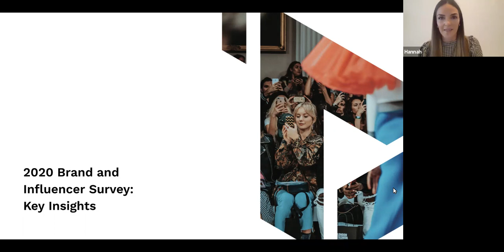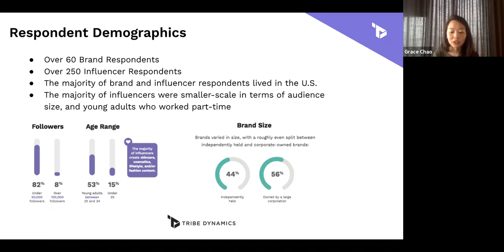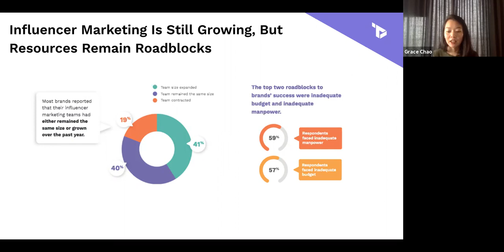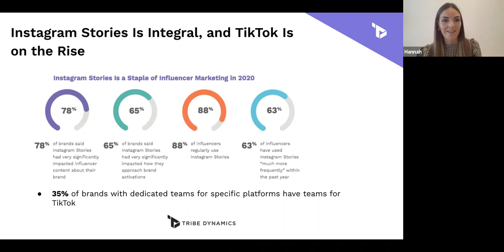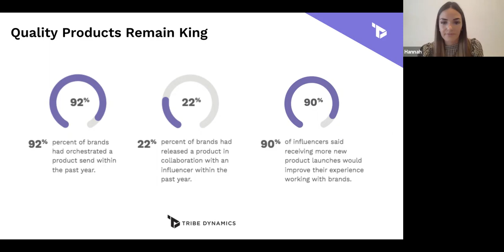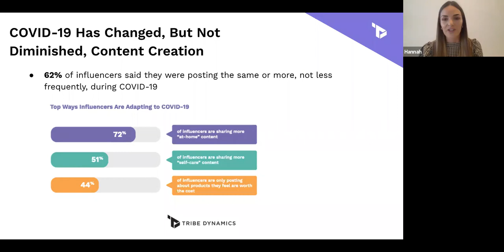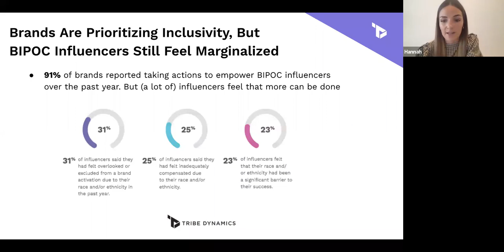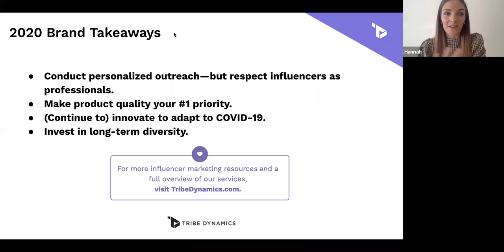2020 Brand and Influencer Survey: Key Insights | Earned Summit 2.0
This summer, Tribe Dynamics surveyed over 60 brands and 250 influencers on how their digital marketing and content creation practices have evolved, especially in the face of a sweeping pandemic and social movement. In this panel, we present our key findings from this extensive, state-of-the-state survey.

To learn more about Tribe Dynamics' influencer marketing platform, visit our